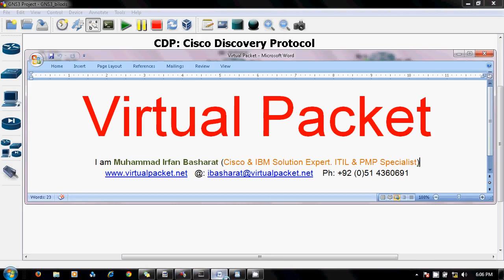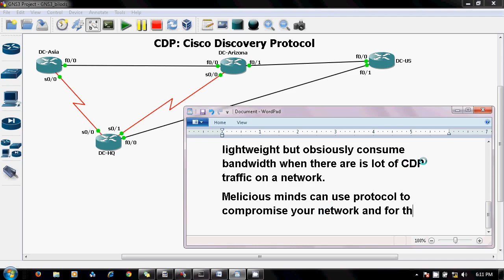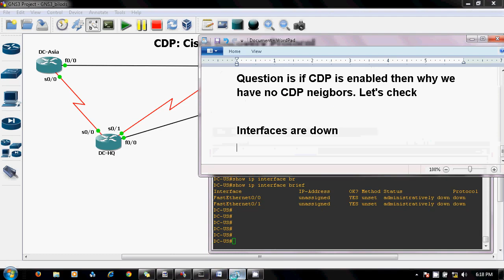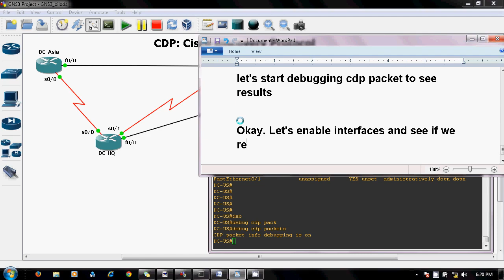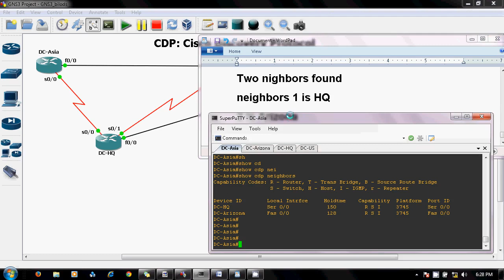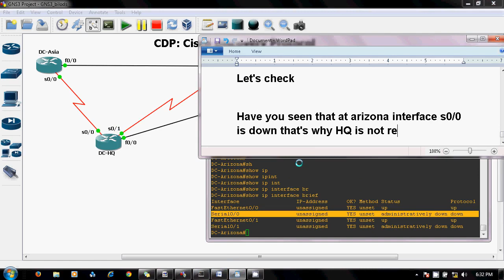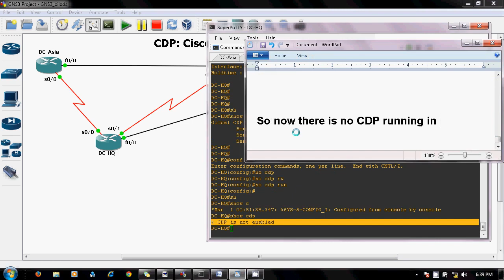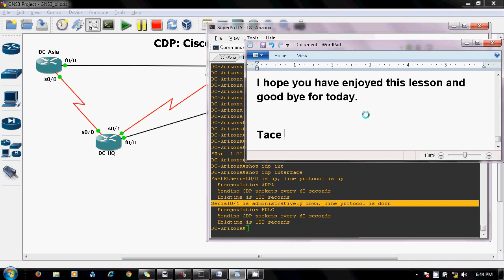Cisco Discovery Protocol step by step video lecture and configuration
Cisco Discovery Protocol (CDP) is a proprietary protocol designed by Cisco to help administrators collect information about both locally attached and remote devices.